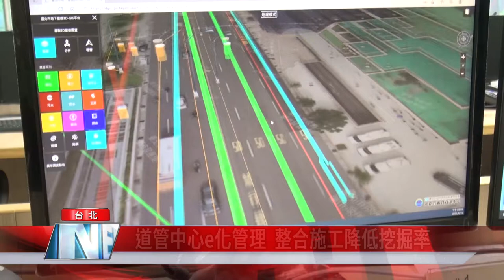道路 施工|道管中心e化管理 整合施工降低挖掘率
為了統一管理台北市的道路挖掘與管線鋪設，台北市道路管線暨資訊中心於104年7月1日成立，6年來道管中心透過e化管理、整合施工、建置3D管線圖資等，逐步降低管線挖掘率，109年挖掘件數相較104年同期，減少將近4成，成效斐然，也大大降低民眾因道路施工產生的不便。